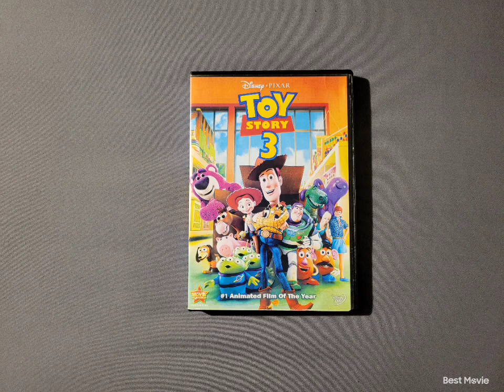Toy Story 3 2010 DVD 7-9-23